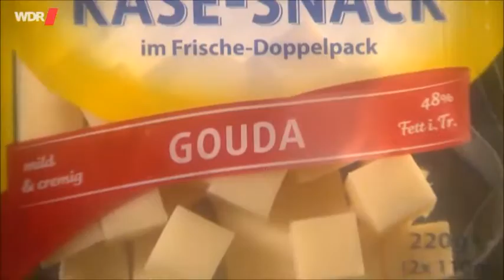Teures Schnittobst in Supermärkten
Schnell, bequem und schweineteuer!!!